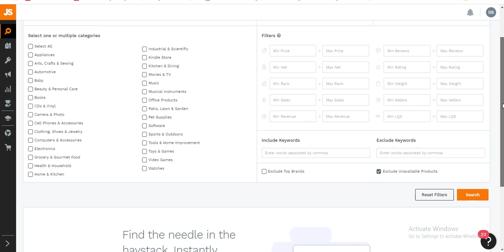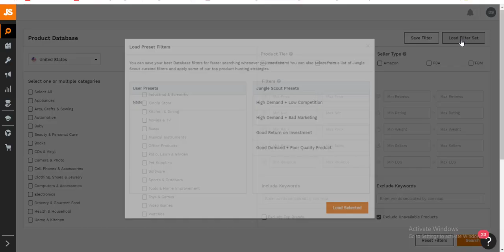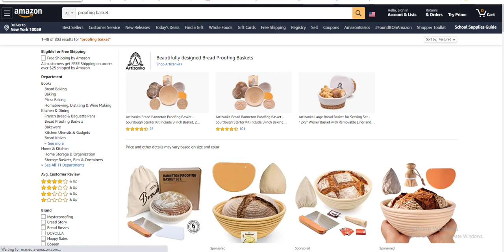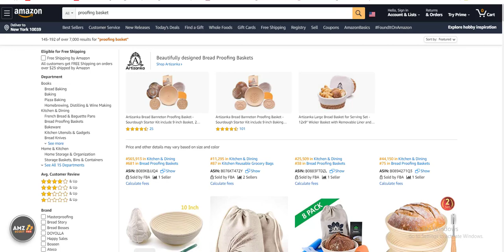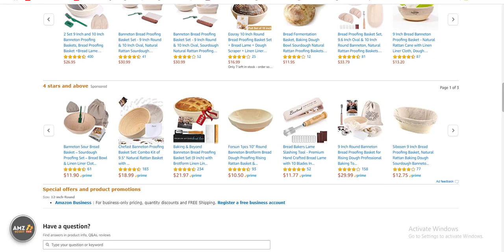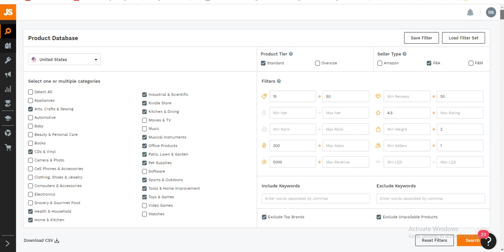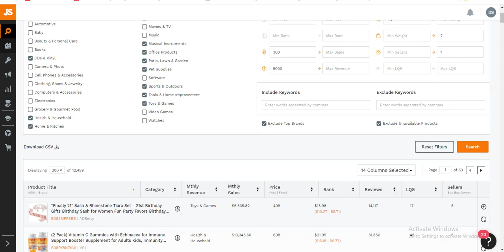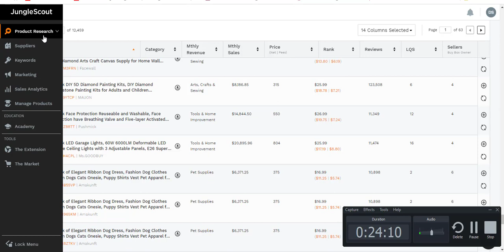Jungle Scout Product Database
How to use the Jungle Scout Product Database, add filters, criteria, save filters, and all other features.

Please enroll Amazon FBA Private Label comprehensive a2z training in Urdu